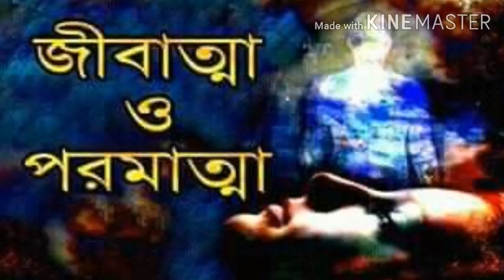Ray & Martin Philosophy Pop-Ups :- আত্মার ইতিবৃত্ত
Ray & Martin has come up with Pop Ups - Our latest initiative to give people a break from boredom. Now people can enjoy Happy Hours sitting back and  getting themselves acquainted with various unknown facts  and tiny tales from all genres accompanied by educational tricks in
 These Pop Ups.

Faculty Name : Soma Mondal
Subject : Philosophy
Topic : আত্মার ইতিবৃত্ত